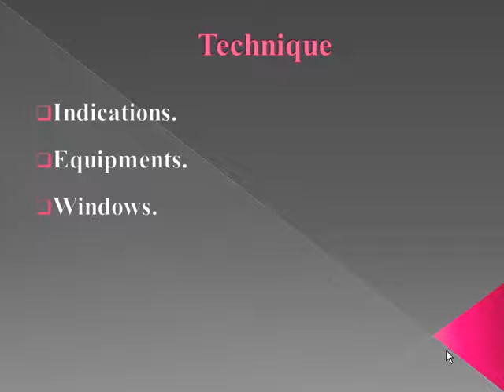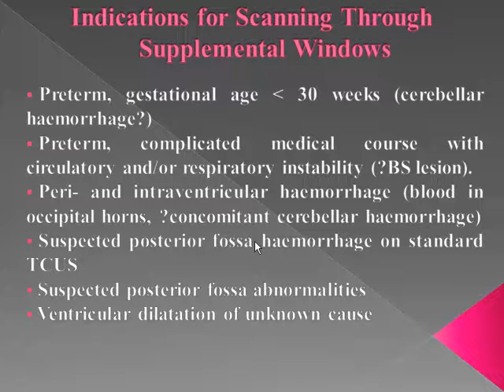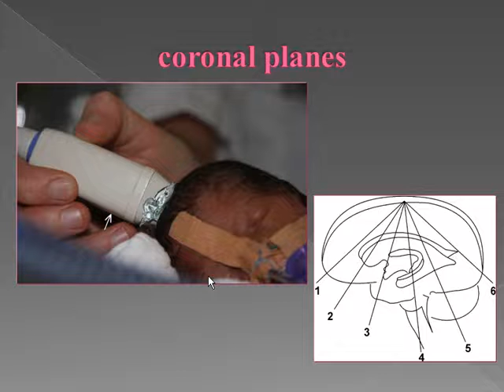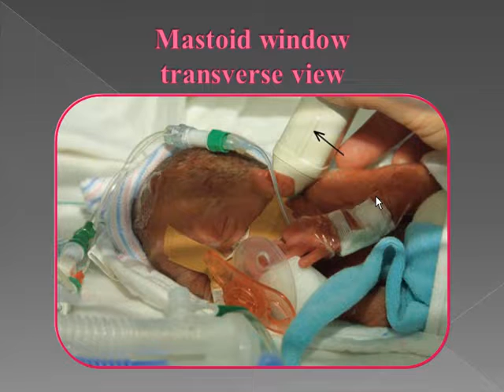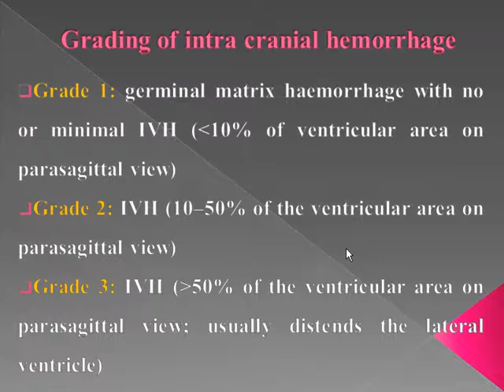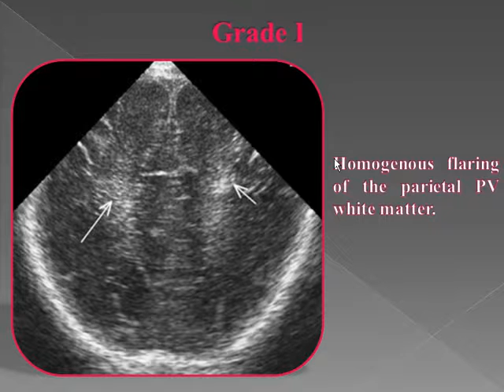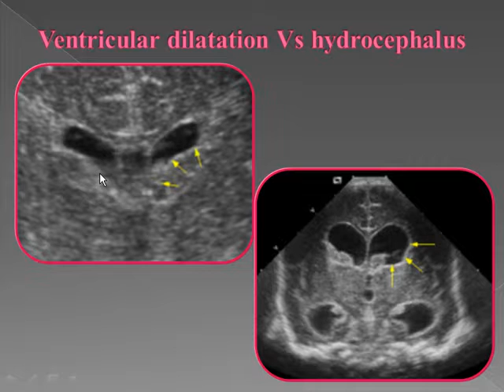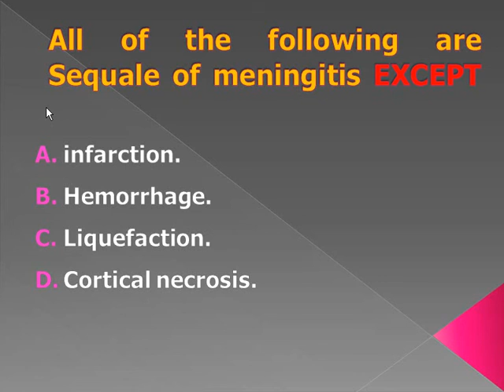Transcranial US & DOPPLER Dr Hossam Sakr